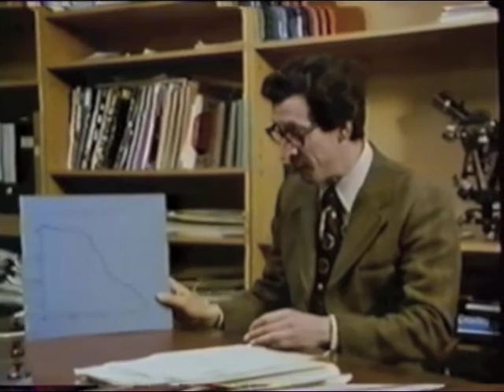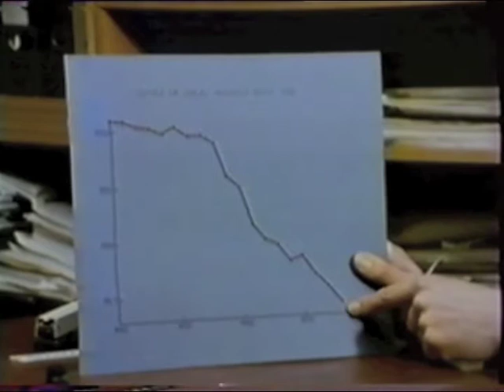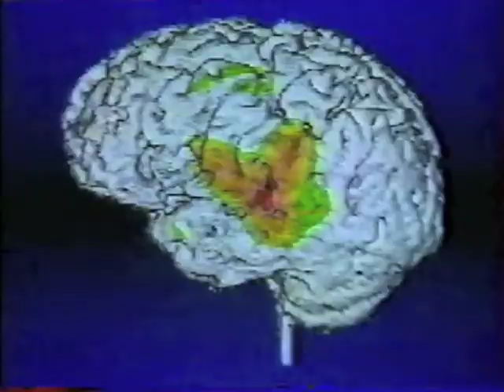Influences du magnétisme terrestre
influence du magnétisme terrestre sur la vie